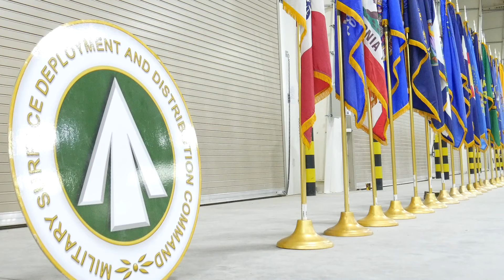595th TB Welcomes New Command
The 595th Transportation Brigade conducted a change of command ceremony to welcome Col. Mondrey O. McLaurin and say farewell to Col. Michael T. Moore at Camp Arifjan, Kuwait. (U.S. Army National Guard video by Staff Sgt. Veronica McNabb)